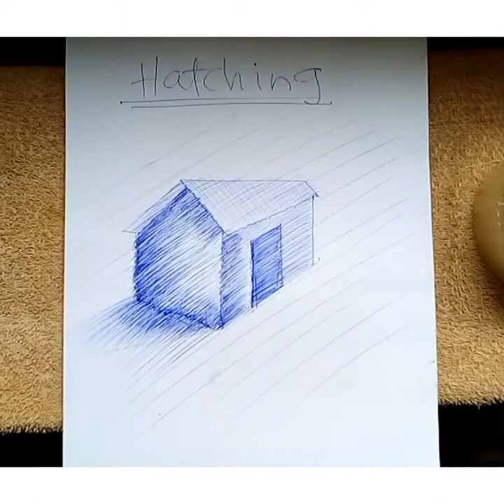How To Shade Boldly With Pen 002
pen shading